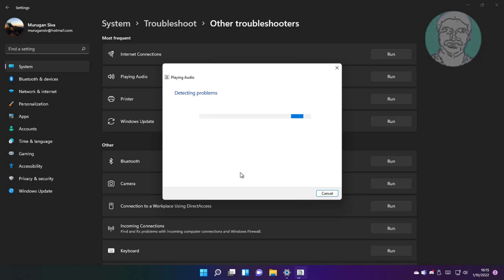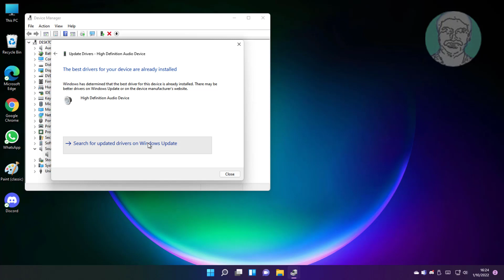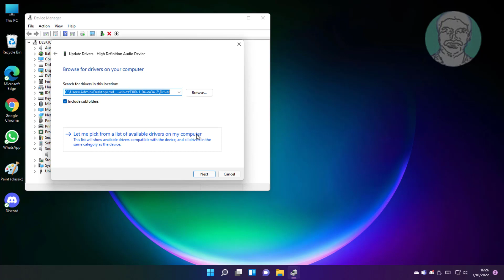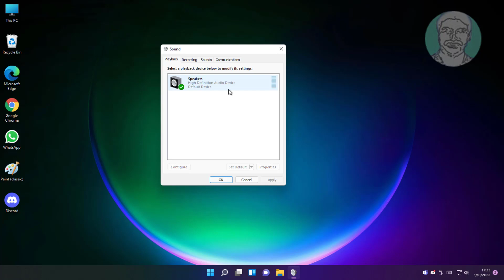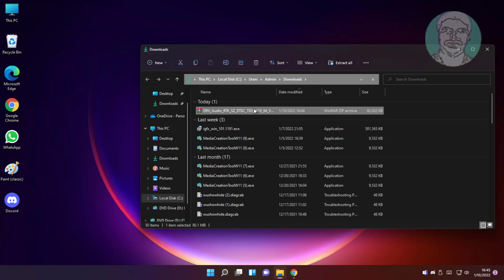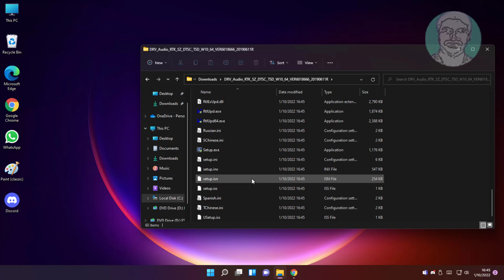Fix Asus Laptop Has No Sound / No Audio Problem In Windows 11/10/8/7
This Tutorial Helps to Fix Asus Laptop Has No Sound / No Audio Problem In Windows 11/10/8/7

00:00 Intro
00:11 Method 1 - Playing Audio Troubleshooting
01:05 Method 2 - Automatic Update Audio Driver
01:50 Method 3 - Browse to Update Audio Driver
02:30 Method 4 - Uninstall Audio Device
02:58 Method 5 - Change Sound Settings
03:39 Method 6 - Install Audio Device Using Manufacturer Website
05:54 Closing